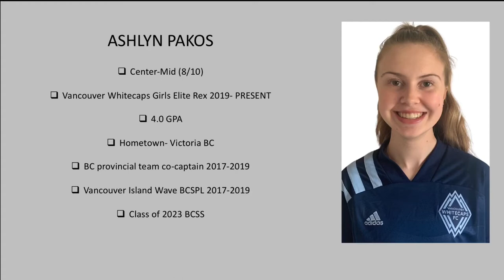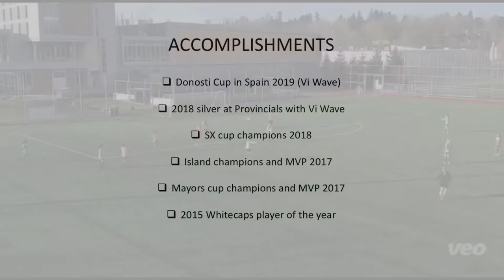Ashlyn Pakos- Highlight Video (Vancouver Whitecaps GE REX)